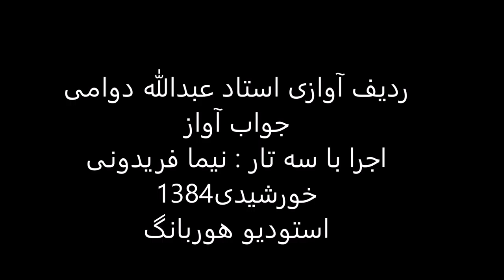جواب آواز استاد عبدالله دوامی سه تار نیما فریدونی 1384 ماهور ماهور صغیر